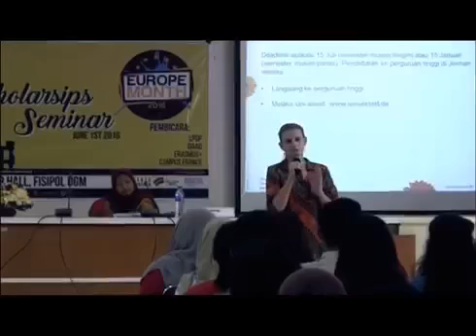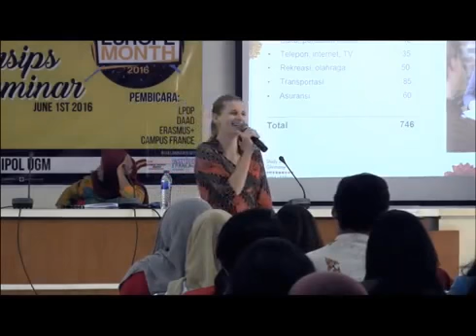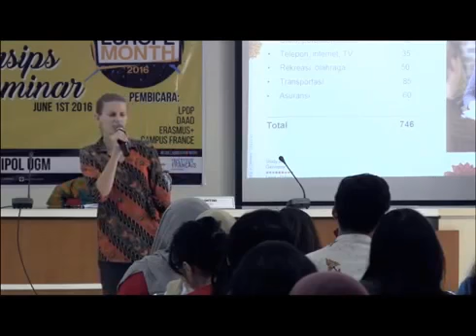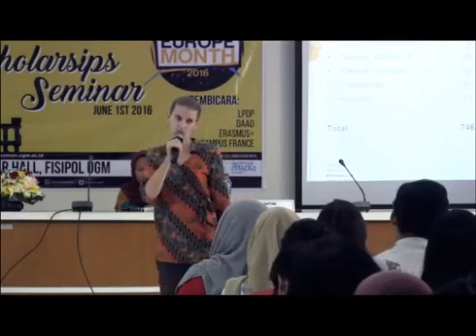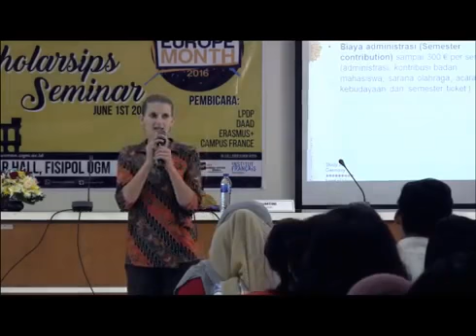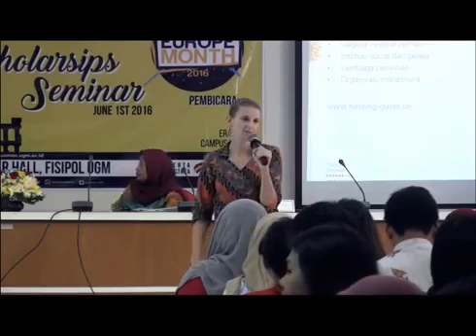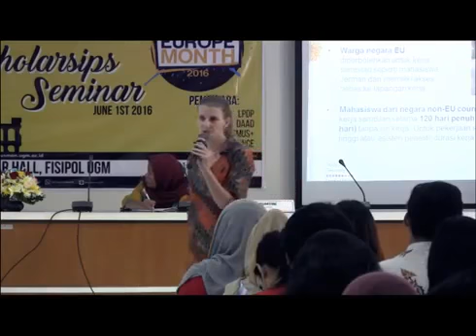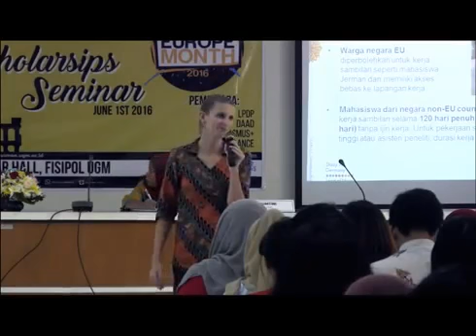Europe Days 30 31 May and 1 June 2016 Sesi 1 Svenja Vӧlkert – DAAD Rumtini – LPDP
Europe Days was a collaborative event between Programme on European Studies (EUROS), Institute of International Studies (IIS), Universitas Gadjah Mada and Pusat Studi Jerman (Pusman) UGM in order to commemorate the Europe Day that was actually held every 9 May.
This year, held on 30, 31 May and 1 June 2016, Europe Days presented two main events: European Language Trial Course and Scholarship Seminar.
In this seminar, we invited distinguished speakers who were representatives from four scholarship providers. They were:
• Svenja Vӧlkert – DAAD
• Rumtini – LPDP
• Ence Nur Fitria – IFI – LIP
• Pepri Saputra – Erasmus+
This seminar was also welcomed by Muhadi Sugiono (EUROS Coordinator) and Suryo Baskoro (Head of Pusat Pelatihan Bahasa UGM) and moderated by Dian Yuanita Wulandari (UGM).

INSTITUTE OF INTERNATIONAL STUDIES (IIS)
Departemen Ilmu Hubungan Internasional

Bulaksumur Building 5th Floor (BA 503)
Jalan Socio-Yusticia No. 01 Bulaksumur
Yogyakarta 55281
Indonesia